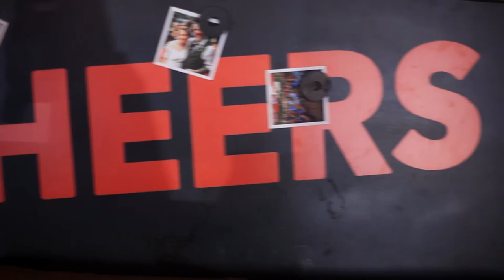Moo and Brew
Moo and Brew is one of Plaza Midwood's most prized burger joints. The restaurant was an idea based on the hugely successful Moo and Brew Festival which is held in the spring of each year. They are also known for their Moo and Brew Burger which contains Brew-Braised onions, Brew chili, Brew cheese and yellow mustard. The restaurant has a vast selection of North Carolina beers.

For looking to be a little more adventurous, they made a burger just for EWPers! It comes with an angus Burger with pickled green tomatoes, lettuce, adobo ranch, pepper jack cheese, and peppered bacon.

Moo and Brew is located on 1300 Central Avenue in Plaza Midwood.